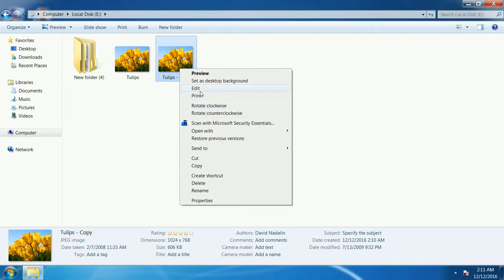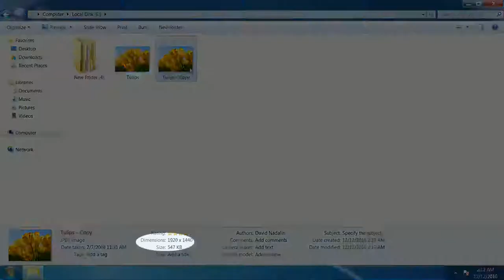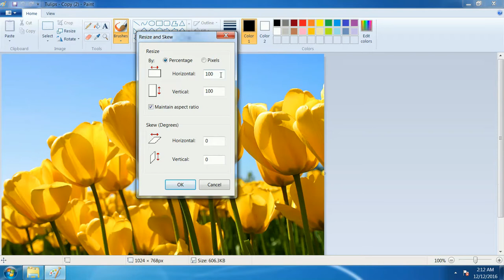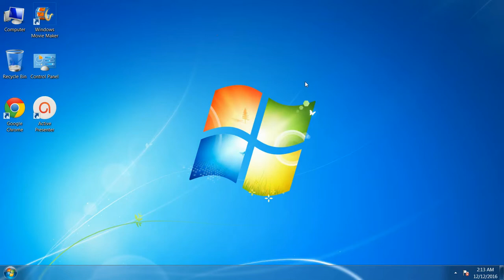How To Change Image Size And Resolution | Photo Ka Size Kam Kaise Kare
Hello friends in this video i shall tell you about "How To Change Image Size And Resolution | Photo Ka Size Kam Kaise Kare".
WHAT IS IMAGE SIZE AND RESOLUTION:- Resolution refers to the number of pixels in an image. Resolution is sometimes identified by the width and height of the image as well as the total number of pixels in the image. For example, an image that is 2048 pixels wide and 1536 pixels high (2048X1536) contains (multiply) 3,145,728 pixels (or 3.1 Megapixels).
   Image resolution is the detail an image holds. The term applies to raster digital images, film images, and other types of images. Higher resolution means more image detail.
Image resolution can be measured in various ways. Resolution quantifies how close lines can be to each other and still be visibly resolved. Resolution units can be tied to physical sizes (e.g. lines per mm, lines per inch), to the overall size of a picture (lines per picture height, also known simply as lines, TV lines, or TVL), or to angular subtense. Line pairs are often used instead of lines; a line pair comprises a dark line and an adjacent light line. A line is either a dark line or a light line. A resolution of 10 lines per millimeter means 5 dark lines alternating with 5 light lines, or 5 line pairs per millimeter (5 LP/mm). Photographic lens and film resolution are most often quoted in line pairs per millimeter.

दोस्तों यह वीडियो मैंने आप लोगो की टेक जानकारी बढ़ाने और टेक्नोलॉजी मैं इंटरेस्ट बढ़ाने के लिए बनाया है अगर आपको यह पसंद आया हो तो इस वीडियो को लाइक करना और शेयर करना न भूले।

2. Like me on Facebook

s://youtu.be/nLv1ce1eTnw
To see my other video click on these links:-
1. 10 Google Tricks You Must Try (IN HINDI)

2. 2 Ways To Make A Blank Name Folder

3. How To Make Invisible Folder On Windows 7

4. 4 Hidden Android Games You Should Know

5. Sim Cards Not Linked To Aadhar Will Be Deactivated After February 2018

Channel Created by: - Shubham Maurya
Channel Name: - My Perfect Solutions